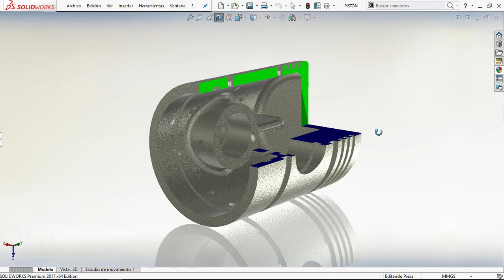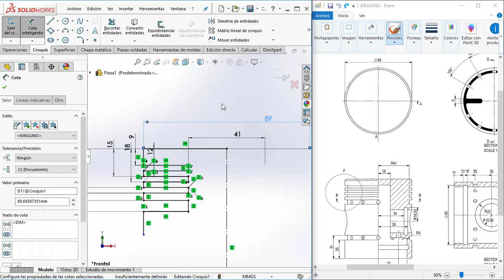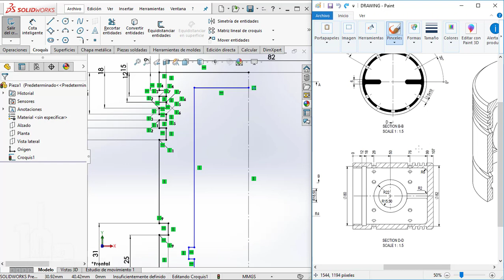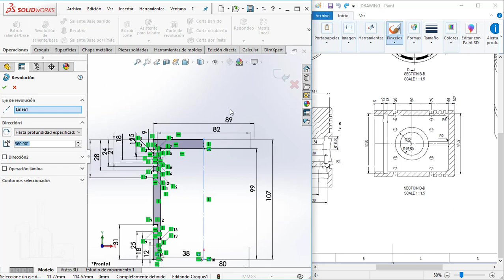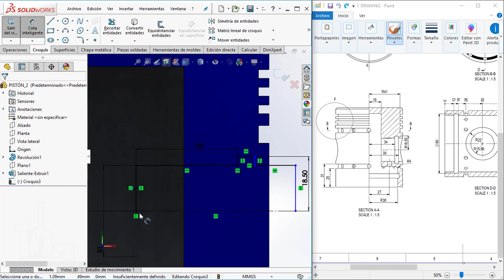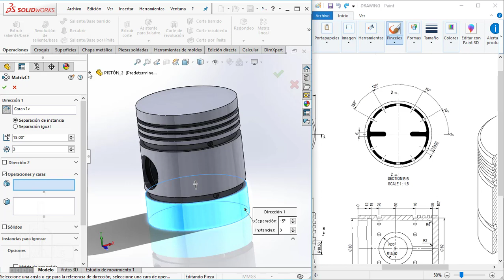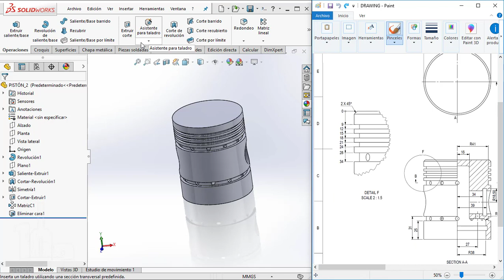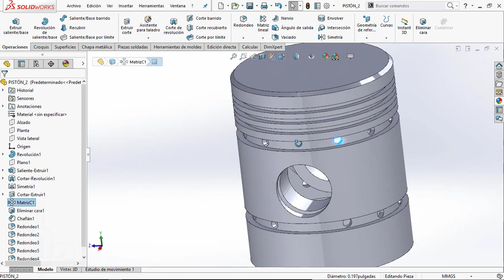SOLIDWORKS | PISTÓN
Nota 1: Me gusto mucho la apariencia de madera sobre el pistón, eso no quiere decir que sea su material en la vida real. 😅 😆

Nota 2: Me falto colocar 2 barrenos, una disculpa. 😅